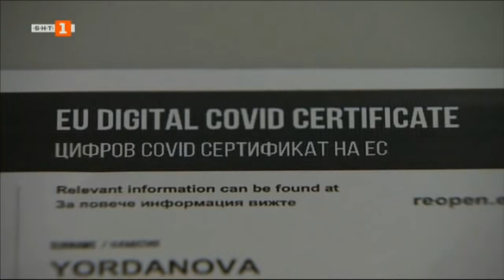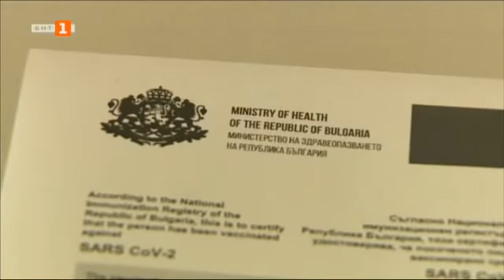По света и у нас – 01.02.2022, 06:00 ч. по БНТ